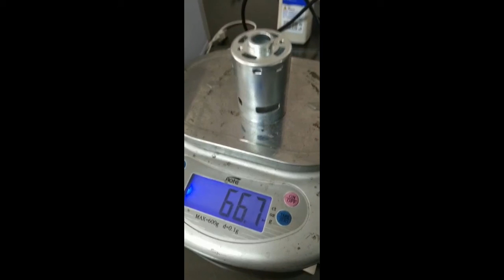Automobile Parts Sheet Metal Deep Drawing Stamping Part/Precision deep drawing Mould Parts